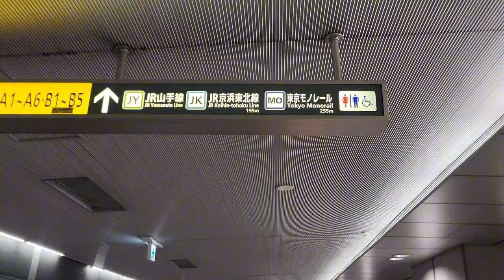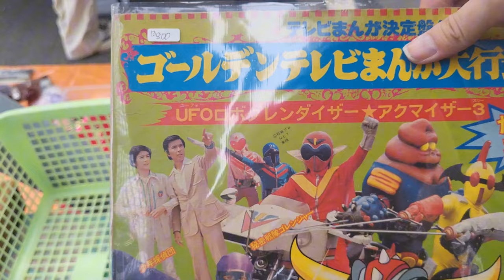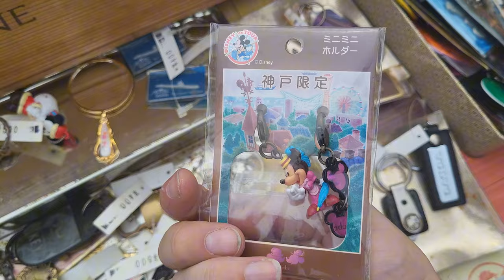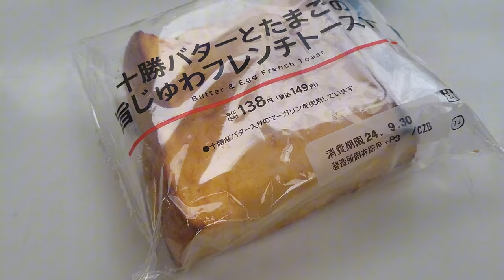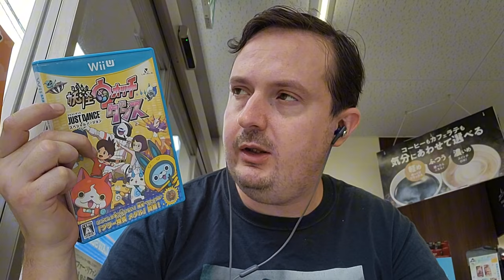Faire des Vide Grenier au Japon en 2024 es ce rentable ?